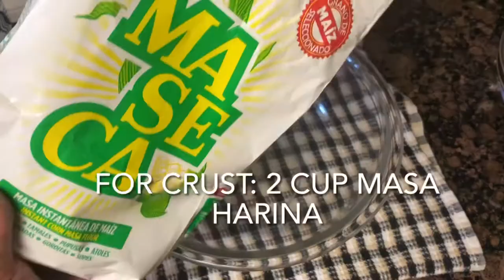How to make this hearty empanada from Guam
Making this Chamorro empanada was easy and glad  I learned it so I can always make it for my kids and grandkids.
Ingredients:
Crust
2 cups masa harina
1 pack or 1 1/2 tbsp achote powder
1/4 cup cornstarch
1 1/2 tbsp oil
1 3/4 cup warm water

filling
1 breast chicken- shredded
1/2 onions-minced
4 clover garlic -minced
1 pack or 2 tbsp achote
1/2 cup grits
2 cups water
1 tsp salt
1/2 tsp ground pepper
3 or more hot chili pepper